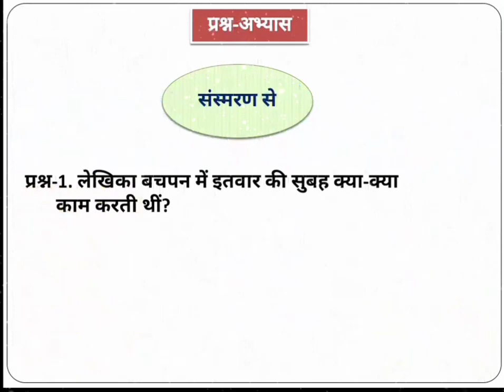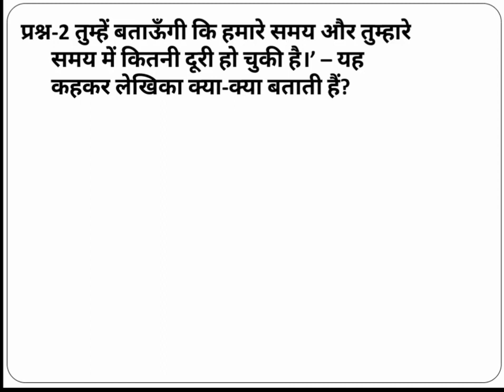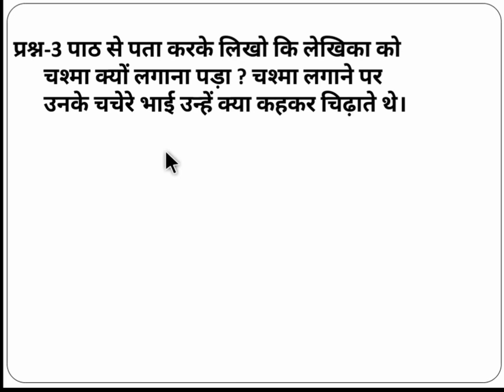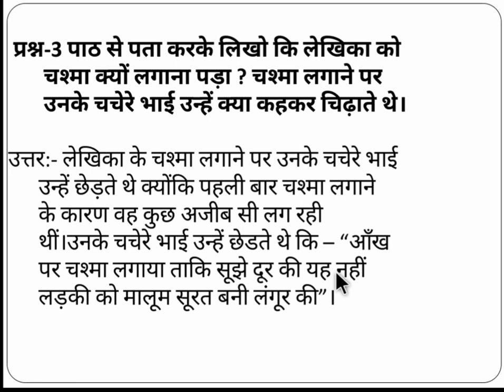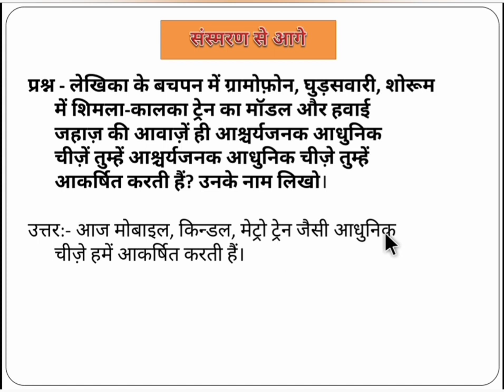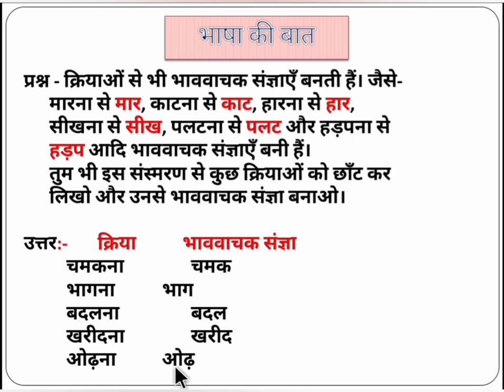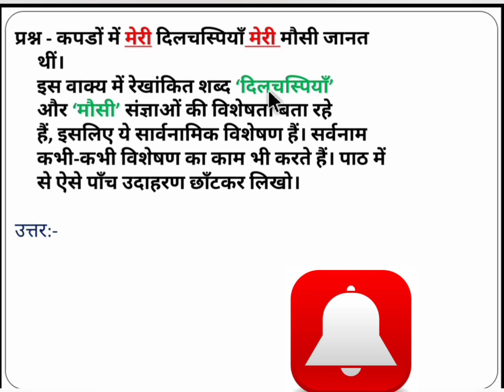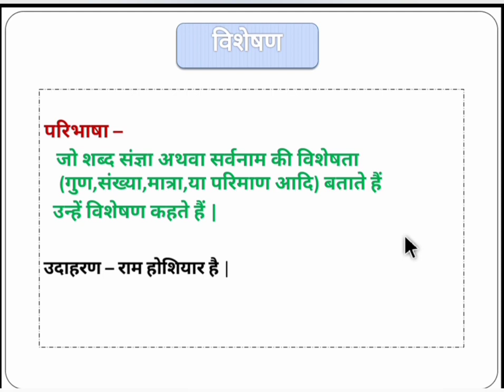Vasant - Bachpan (बचपन) Ques Ans - CBSE Class 6th Hindi(प्रश्नोत्तर)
भाग 1

नमस्कार दोस्तों
आप सभी का हमारे यूट्यूब चैनल study sir ji में स्वागत है।आज हम इस वीडियो के माध्यम से NCERT की कक्षा 6 की हिन्दी पुस्तक वसंत पाठ 2 बचपन के प्रश्नोत्तर  को करेंगें।
प्रस्तुत पाठ लेखन की संस्मरण विधा पर आधारित है |लेखिका इस पाठ में अपने बचपन के दिनों को याद  कर रही हैं | लेखिका का जन्म पिछले शताब्दी में होने के कारण लेखिका स्वयं को सयाना महसूस करने लगी है तथा सभी उन्हें जीजी कहकर बुलाते हैं | इस पाठ में हम जानेंगें की लेखिका के बचपन से लेकर अब तक किन किन चीजों में परिवर्तन आया है | उन दिनों रेडियो और टेलीविजन नही था , केवल कुछ घरों में ग्रामोफोन थे |लेखिका के अनुसार पहले और अब के खाने में भी अन्तर आया है |लेखिका ने अपने बचपन में शिमला रिज पर बहुत मजे किए हैं |लेखिका को शुरू में चश्मा लगाना बहुत  अटपटा लगता है लेकिन धीरे-धीरे चश्मा लेखिका से घुलमिल  मिल गया |

धन्यवाद🙏